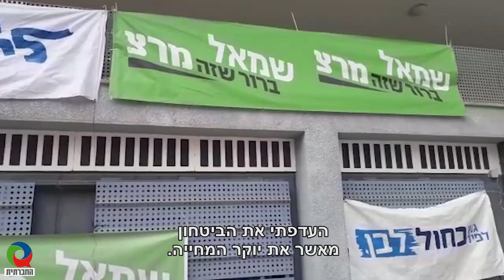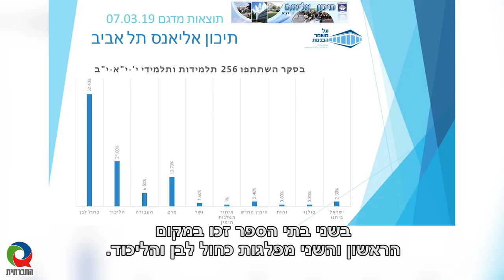ביטחון או יוקר המחיה? הצעירים בוחרים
דור שלם חדש עומד לבחור לכנסת בפעם הראשונה. על פי מה אותם צעירות וצעירים מחליטים במי לבחור? האם על בסיס שיקולים בטחונים או על בסיס יוקר המחייה? במהלך פאנלים של מועמדים/ות לכנסת שהתקיימו לאחרונה בבתי הספר אליאנס ועירוני ד' / ה' שבתל אביב, שוחחנו עם צעירות וצעירים בנושא וכמובן נחשפנו לתוצאות הדמיית הבחירות שקיימו.

*** לתמיכה בטלוויזיה החברתית באמצעות תרומה כספית באשראי (שמתם לב שאיל כאן פרסומות ותוכן שיווקי???)